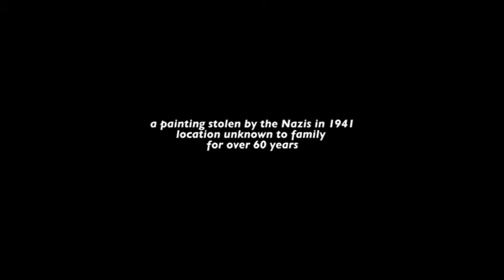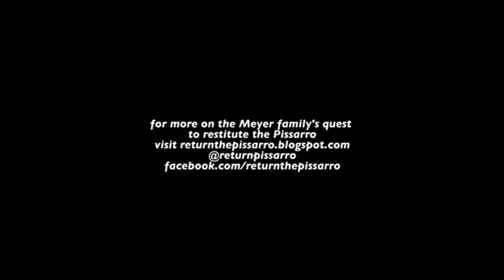Raphaël Meyer with La Bergère by Camille Pissarro: Mother's Day 2014 interview w/Jordann Lucero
Raphaël Meyer, son of Mme Dr Léone Meyer, with La Bergère by Camille Pissarro, a painting stolen by the Nazis in 1941, the location unknown to family for over 60 years. The painting is now located at the Fred Jones Museum at the University of Oklahoma in Norman, OK

interview w/Jordann Lucero
KOKH Fox25 Oklahoma

for more on the Meyer family's quest
to restitute the Pissarro

Call the University of Oklahoma and tell them to return the painting to the Meyer family
President's Action Line